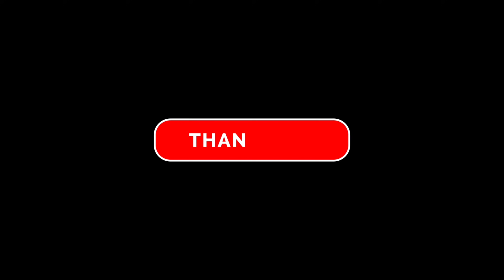आजचा कांदा बाजार भाव मार्केट कांदा भाव भडकले पहा || आज का प्याज दाम निलामी मंडी सें लाईव्ह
आजचा कांदा बाजार भाव म्हैसूर मार्केट पहा काय कांदा भाव भडकले